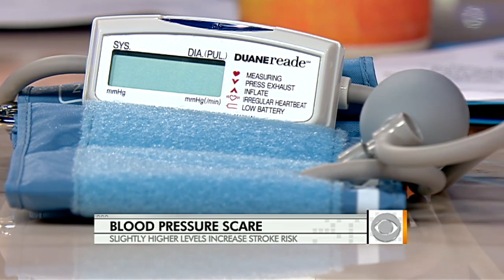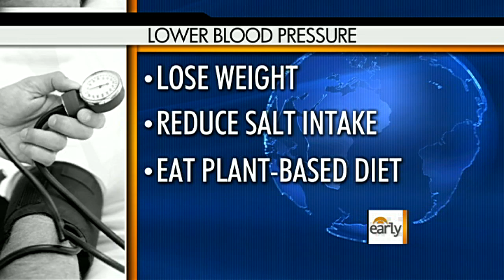Prehypertension increases risk of stroke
Dr. Holly Phillips talks to Erica Hill and Chris Wragge about how prehypertension - blood pressure that is slightly higher than normal - can increase the risk of strokes.